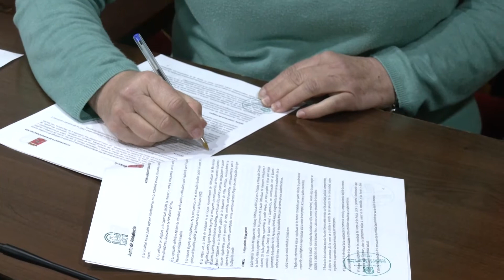Justicia y Almodóvar (Córdoba) firman acuerdo para medidas judiciales de menores infractores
La delegada de Regeneración, Justicia y Administración Local de la Junta de Andalucía en Córdoba, Purificación Joyera, ha firmado este lunes un convenio de colaboración con la alcaldesa de Almodóvar del Río, María Sierra Luque, para facilitar la ejecución de medidas judiciales de medio abierto de menores infractores, buscando con ello la "reinserción y reeducación" de estos jóvenes en su propio municipio.

Así, Joyera ha explicado que el convenio consiste en un acuerdo entre el Ayuntamiento de Almodóvar y la Delegación de Justicia para que los menores infractores, que debido a la comisión de "delitos menos graves" se les ha impuesto medidas judiciales, como "la prestación trabajos en beneficio de la comunidad o de una permanencia en domicilio durante el fin de semana", las puedan cumplir en Almodóvar, y hacerlo "con todas las garantías", mediante "un convenio que dota de seguridad, tanto a los menores, como a las instituciones".